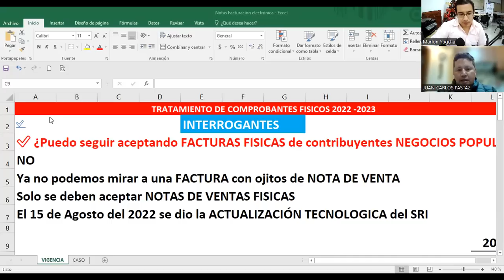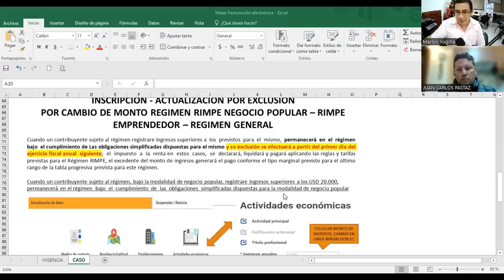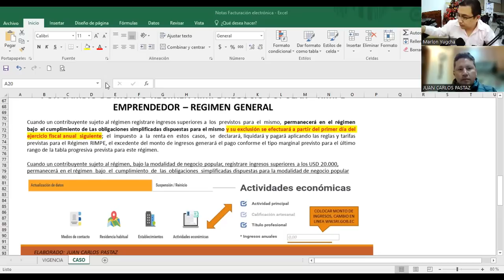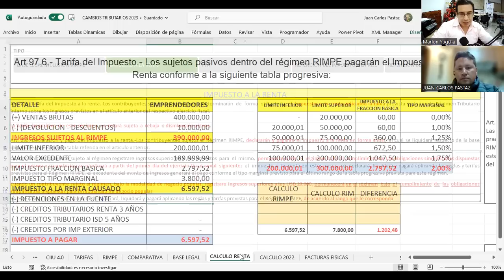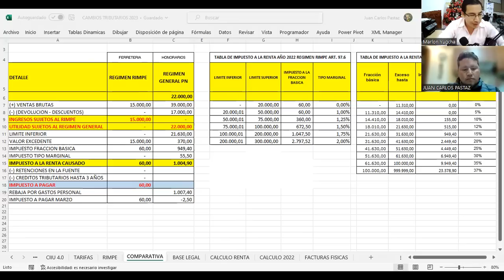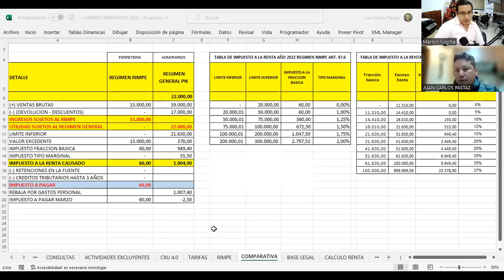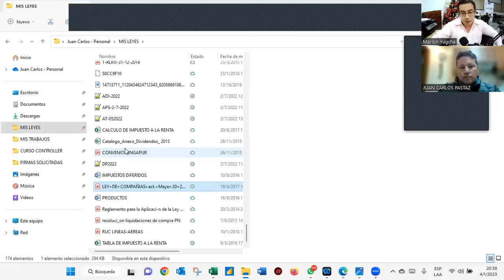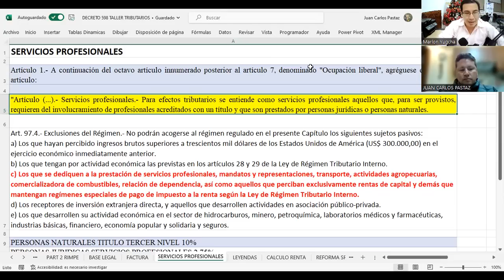Consideraciones Tributarias 2023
Consideraciones Tributarias 2023 para contribuyentes regimen general, Rimpe emprendedor y Negocio Popular